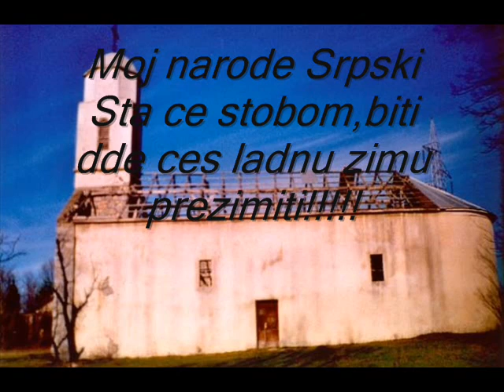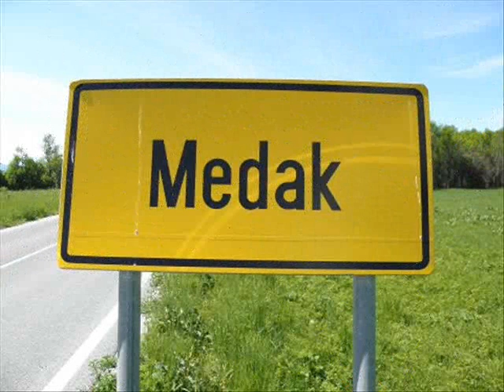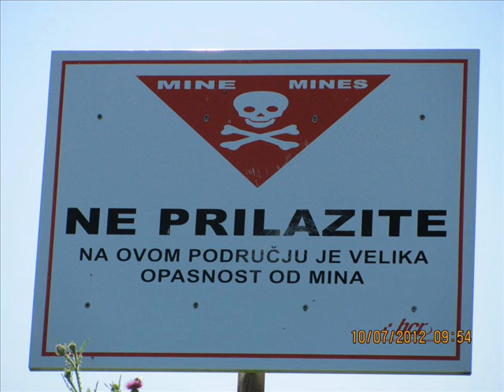Moj Narode Srpski!!!